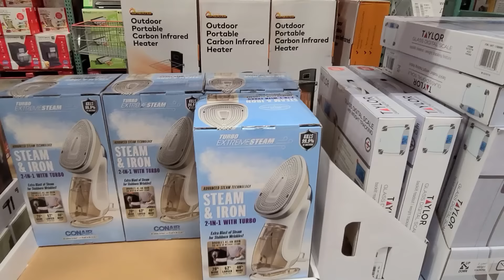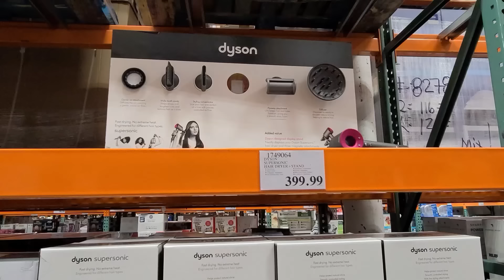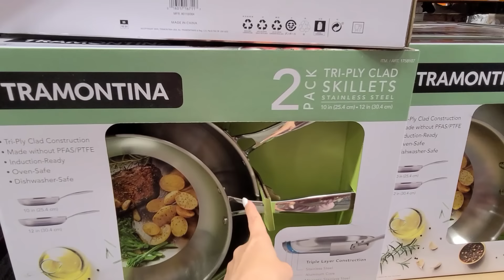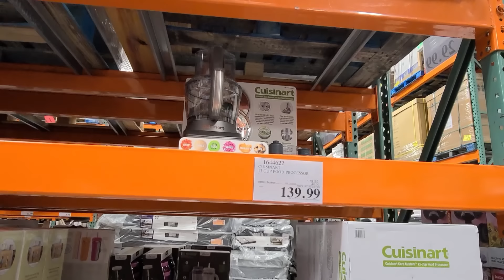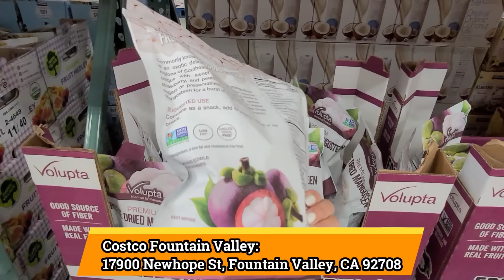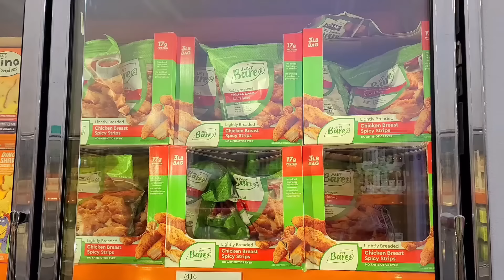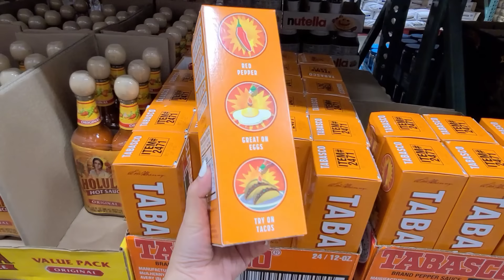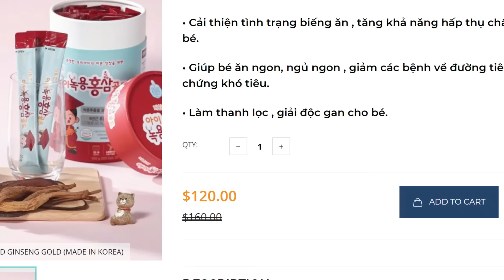Costco Sale Lớn Nhiều Mặt Hàng Mới Lạ Cho Tháng 2 - Những Món Không Có Trong Cuốn Coupon